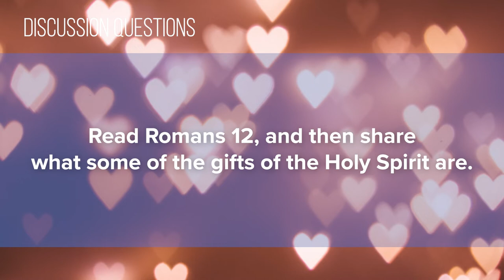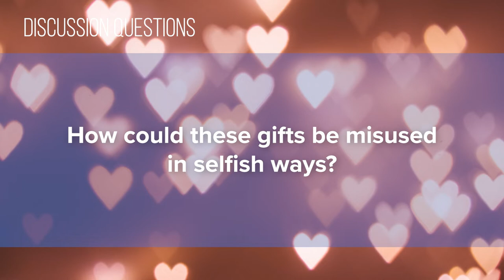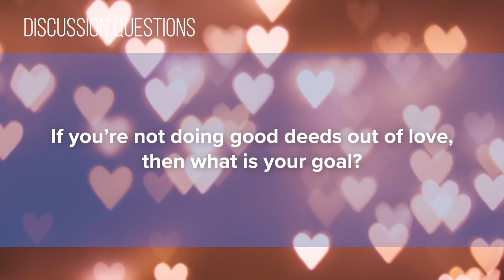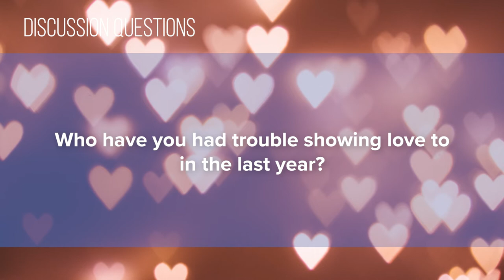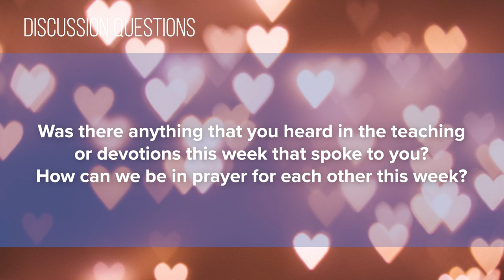Foundry Groups #20 (2020-2021)